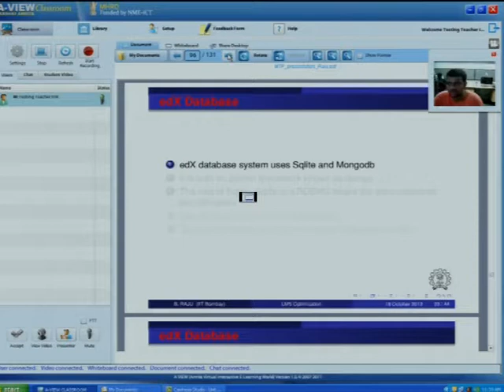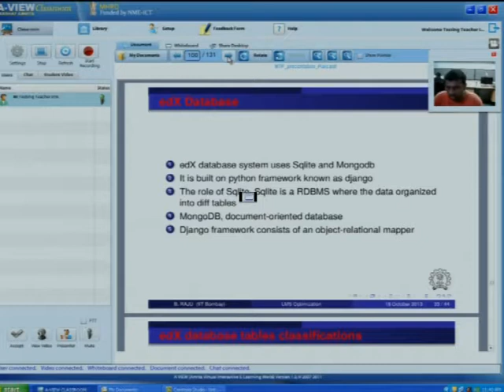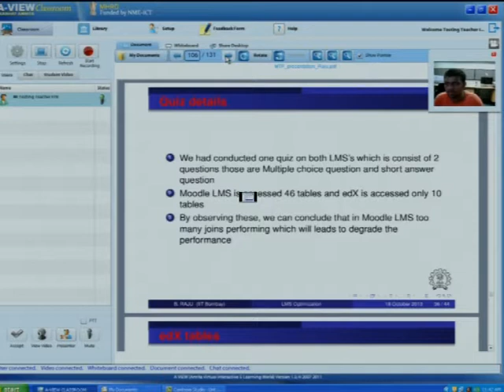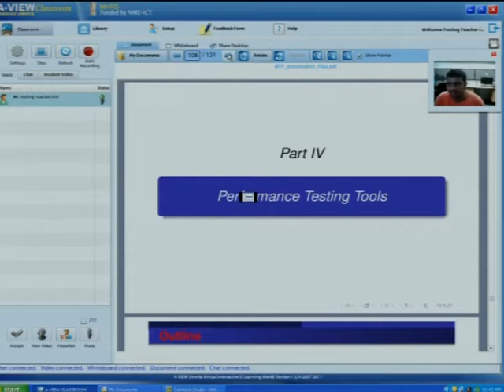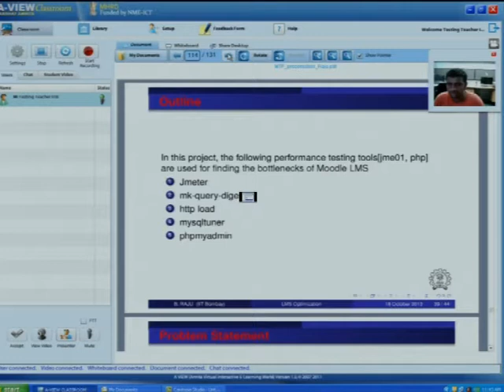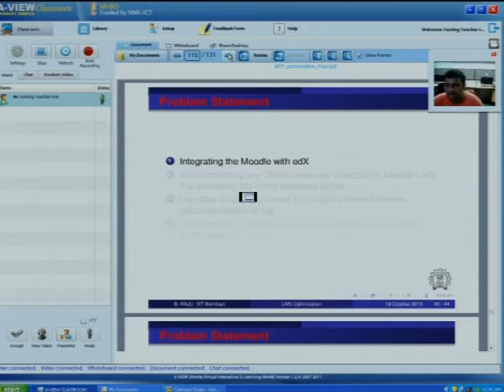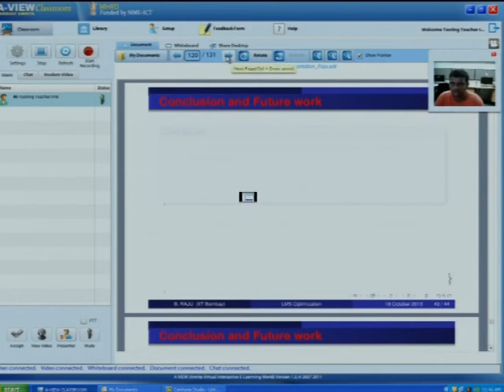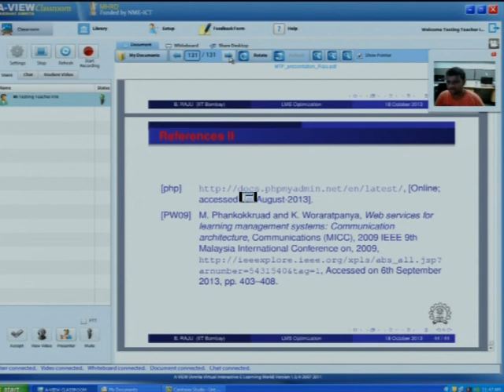L7B Optimization of LMS for Imporving User Response Time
Mr. B. Raju Presents Optimization of LMS for Improving User Response Time  Under the guidance of Prof. Deepak B. Phatak.
The outline of the Presentation is Introduction,Design and Implementation,Tools used in Project,Sanity Testing,System Setup for load Testing,Results.Conclusion and Future Work.